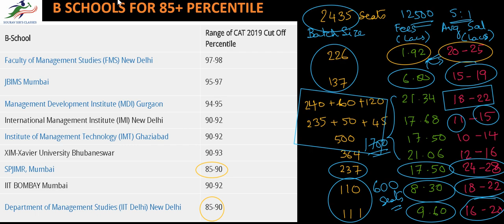Colleges you can get if your CAT percentile is 85+ || CAT cutoffs of MBA colleges || best B-SCHOOLS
Top B-School for MBA in CAT for 85-90 percentile.

In this series we shall bring you an overview of colleges based a range of percentiles. This particular video should give you an idea of the colleges to target if your scores are in the range of 80 to 90 percentile. We cover areas such as selection criteria, special courses, placement options, etc.

Here we have classified your percentile range in two stages, 80 to 85 percentile and 86 to 90 percentile. The following tables bring to you the B-schools in the ranges mentioned above along with their CAT cutoff percentiles.

Case 1 – 80 to 85 Percentile
B-School:
CAT Cutoff Percentile: 85

SP Jain Institute of Management and Research, Mumbai

Institute of Financial Management and Research, Changambakkam

Prin. L N Welingkar Institute of Management Development and Research, Mumbai

Xavier Institute of Management and Entrepreneurship, Bangalore

Institute of Finance and International Management, Bangalore

Institute of Management Studies, Banaras Hindu University, Varanasi

University Business School, Panjab University, Chandigarh

Sydenham Institute of Management Studies, Research and Entrepreneurship Education, Mumbai

FORE School of Management, New Delhi

Bharathidasan Institute of Management, Trichy

percentile:80
ABV – Indian Institute of Information Technology and Management, Gwalior

Loyola Institute of Business Administration, Chennai

Institute of Rural Management, Anand

Delhi School of Management, Delhi Technical University, Delhi

DMS, NIT Trichy

Motilal Nehru Institute of Technology, Allahabad

MANAGE Hyderabad

Birla Institute of Technology, Mesra

Institute of Public Enterprise, Hyderabad

Balaji Institute of Modern Management, Pune

National Institute of Technology, Rourkela

Alliance School of Business, Bangalore

SCMS Cochin School of Business, Cochin

National Institute of Technology, Durgapur

Department of Management Sciences, University of Pune, Pune

Woxsen School of Business, Hyderabad

Bharatiya Vidya Bhavan’s Usha and Lakshmi Mittal Institute of Management, New Delhi

Case 2 – 86 to 90 Percentile:
CAT Cutoff Percentile:86-90
B-School:

VGSoM, IIT Kharagpur

DMS, IISc Bangalore

TAPMI, Manipal

K J Somaiya Institute of Management Studies and Research, Mumbai

Goa Institute of Management

Lal Bahadur Shastri Institute of Management, New Delhi

The Common Admission Test (CAT)[2] is a computer based test for admission in a graduate management program. The test scores a candidate on the bases of Quantitative Ability (QA), Verbal Ability (VA) and Reading Comprehension (RC), Data Interpretation (DI) and Logical Reasoning (LR). The Indian Institutes of Management (IIMs) started this exam and use the test for selecting students for their business administration programs. The test is conducted every year by one of the IIMs based on a policy of rotation.
Eligibility for CAT
The candidate must satisfy the below specified criteria:[9]

Hold a bachelor's degree, with no less than 50% or equal CGPA (45% for Scheduled Caste (SC), Scheduled Tribe (ST) and Persons with Disability (PWD)/Differently Able (DA) classification)
The degree should be granted by any of the universities consolidated by an act of the central or state statutory body in India or other instructive organizations built up by an act of Parliament or pronounced to be considered as a university under Section 3 of the UGC Act, 1956, or possess an equivalent qualification recognized by the Ministry of HRD, Government of India.
Competitors appearing for the final year of bachelor's degree/equivalent qualification examination and the individuals who have finished degree prerequisites and are anticipating results can likewise apply. If selected, such applicants will be permitted to join the program temporarily, only if they present a certificate most recent by June 30, 2018 from the principal/registrar of their college/institute (issued at the latest June 30, 2018) expressing that the competitor has finished every one of the prerequisites for acquiring the four year college education/identical capability on the date of the issue of the certificat